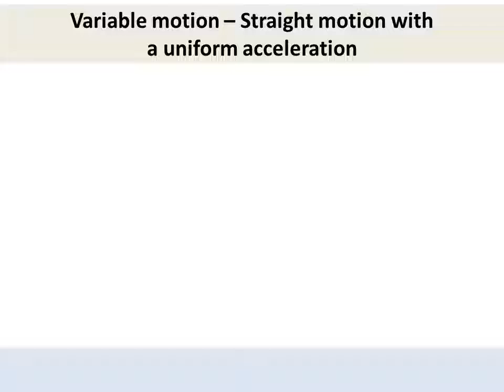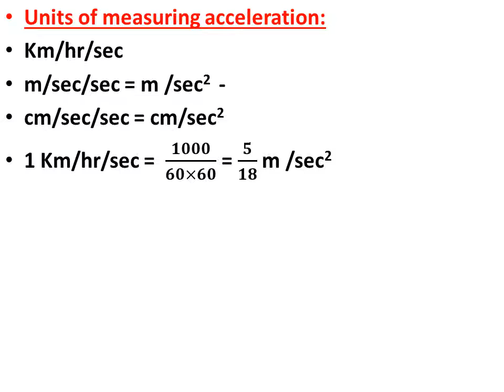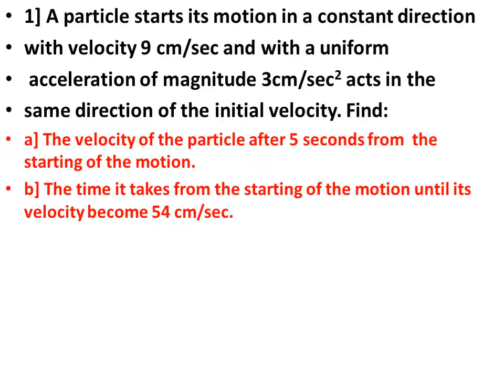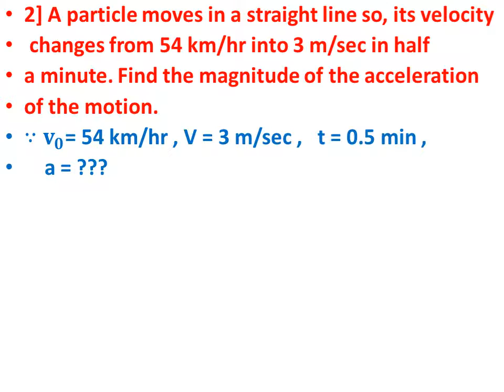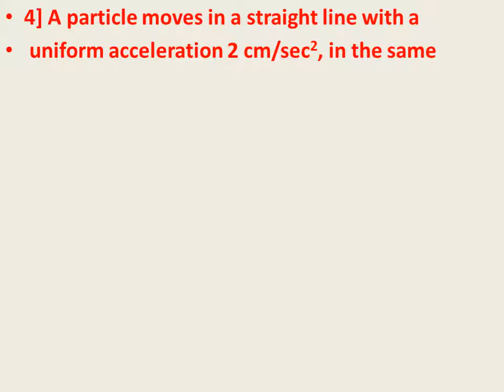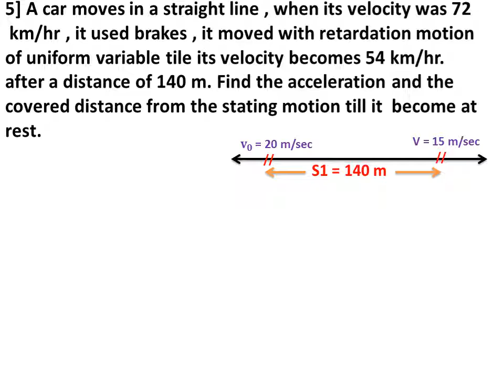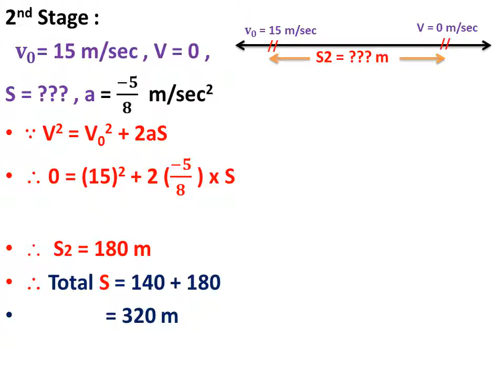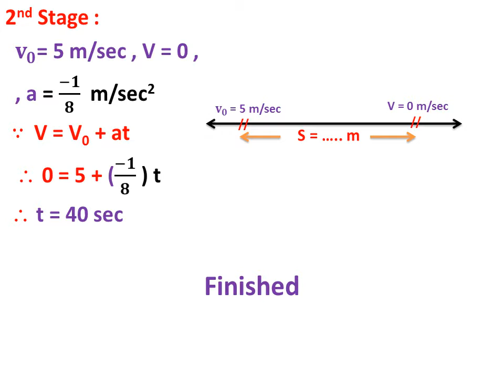Straight motion with a uniform acceleration 2nd Sec 2020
Motion With Acceleration
     2nd Secondary
BY / Mr // Selim Elsayed